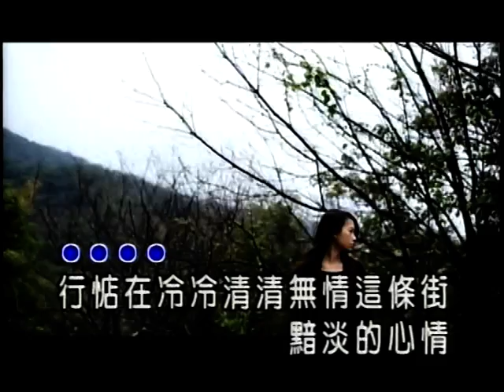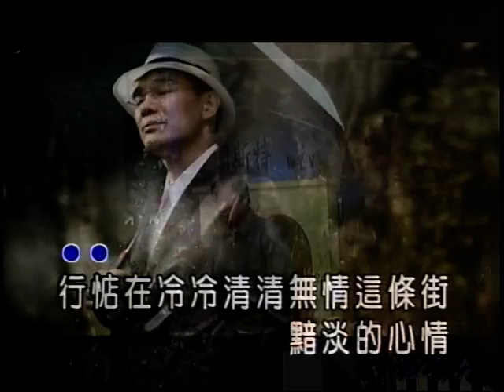陳雷~切抹熄的燈火.mpg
貝斯特之友陳雷~切抹熄的燈火